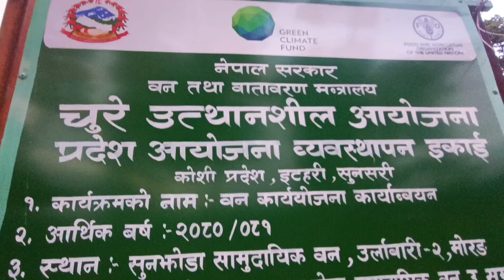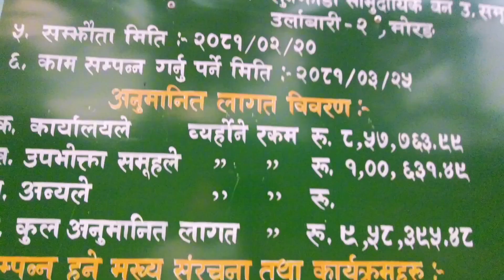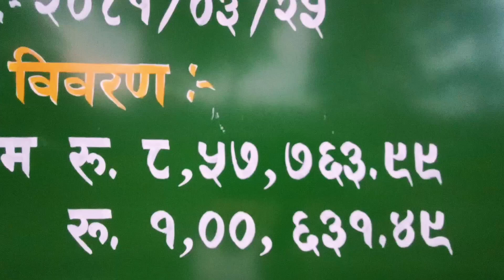स्वादिष्ट सेकुवा साथै रमाइलो दृश्यहरु ।। Best sekuwa in basechauri.Urlabari -2